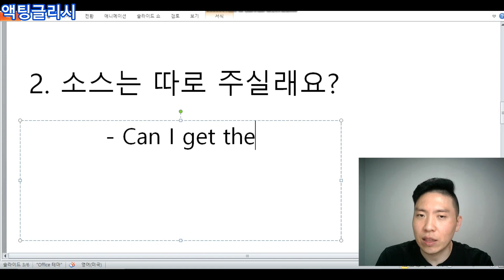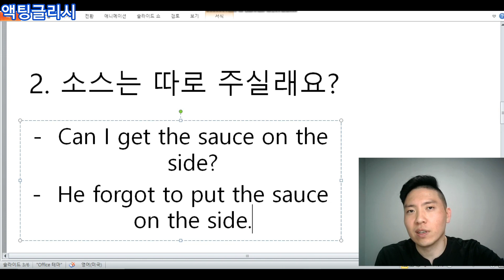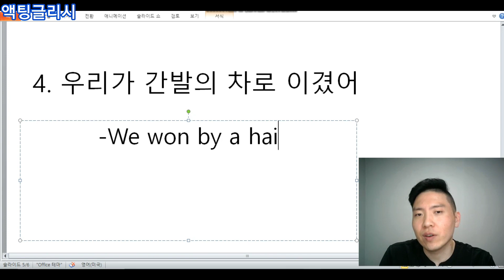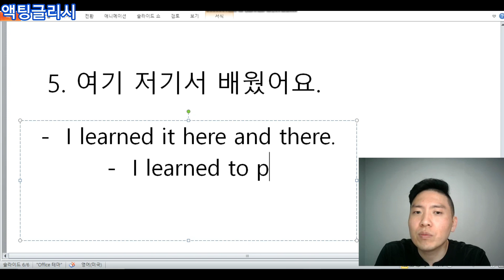[Day9] 귀가 얇아요를 영어로?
1. 널 이를거야!
2. 소스는 따라 주세요
3. 귀가 얇아요
4. 간발의 차이로 이겼어요
5. 여기저기서 주워 들었어요.

1. I'm going to tell on you.
- I can't believe you told on me to the teacher.
2. Can I get the sauce on the side?
- He forgot to put the sauce on the side
3. I'm so gullible.
- She's so gullible that she believes every rumor
4. She won by a hair.
- She won the race by a hair,
5. I learned it here and there.
-  he learned to play the guitar here and there.